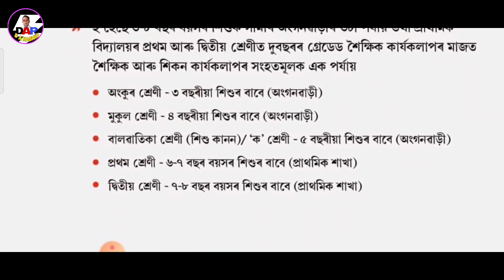Today's Cabinet discision for Education Department//A Big Announcment Today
special tet,assam tet notification 2023,assam tet result,assam government job vacancy,assam special tet,assam special tet notification,assam special tet 2023,new tet update

This is my new you tube channel  and this is another video.
I hope this channel will be helpful for you.

 Assam Tet, Assam Tet Notification 2022, Btc Special Tet, Ssc, Ctet, Tet, Btc news

Asaam direct recruitment Garde 3/4 result
Assamse education
Assam direct recruitment exam important date
Assam direct recruitment important notice New
special tet
assam special tet

Grade4 exam
grade 3exam
Grade 3 exam result
assamse news
news live

stuffnurse result

@Edulite Assam
@EduCare GK
@Jitu Mani
@News Govt Of Assam
@Navajit Gogoi Assam
@Mr pankaj
@Study Foundation
@GTV ASSAM
@jyoti pathsahla
@Utpal Deka